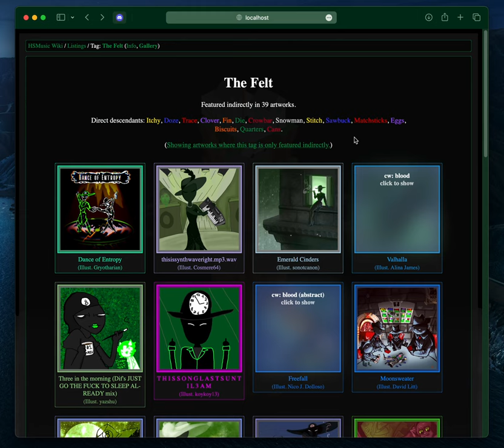HSMusic direct/indirect art tag filter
The tidied up client code is really paying dividends!